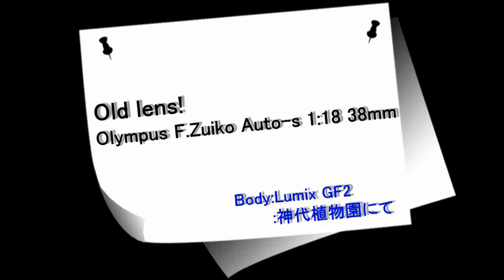I photograph it in [OLYMPUS F.zuiko F1.8/38mm].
４０年以上前に販売されたレンズの「OLYMPUS F.zuiko F1.8/38mm」を動画撮影した。撮影場所：神代植物園
An animation photographed [OLYMPUS F.zuiko F1.8/38mm] of a lens sold more than 40 years ago.